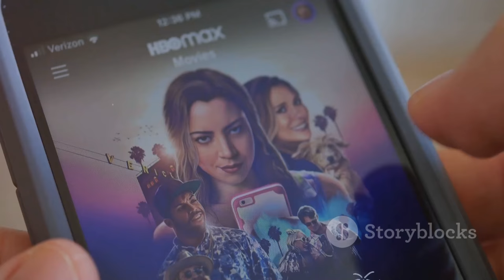Who is Emma Sidi? Meet the Hilarious Contestant from Taskmaster Season 18!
OUTLINE:
00:00:00 Emma Sidi!
00:01:20 From Web Series Darling to Comedy Circuit Star
00:01:57 A Star is Born (and She's Got Jokes!)
00:02:36 W1A, Stath Lets Flats, and Ghosts
00:03:13 A String of Scene-Stealing Roles
00:03:54 Granting Wishes and Stealing Hearts
00:05:33 Comedy with a Twist
00:07:25 The Instagram Queen of Quirky Charm
00:08:00 Brace Yourselves for Emma!
00:08:44 Emma Sidi is Coming to Taskmaster!

In this video, we’ll explore who Emma Sidi is, her journey in comedy, and her previous performances that have left audiences in stitches! 😂🎤 From her standout solo shows at the **Edinburgh Fringe Festival** to her appearances in popular series like **W1A**, **Stath Lets Flats**, and **Death in Paradise**, Emma has been making waves in the comedy scene! 🌊

- A brief overview of Emma's career and her comedic style! 🎭
- Insights into her unique characters from her solo shows! 🧑‍🎤
- Exclusive clips and highlights from her time on **Taskmaster**! 🏆

🌐 Follow Emma on Instagram @emmafrancescasidi to keep up with her latest projects!